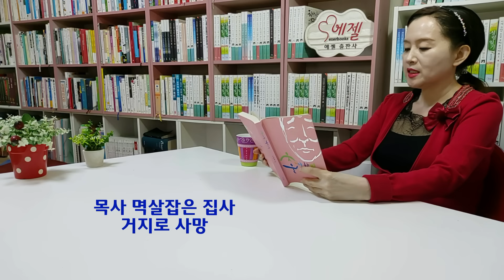목사 생일잔치 반대한 장로 급사/양다리 걸치다 망한 여인/설교는 아무나 하나/장미스님 불교개혁 하려고 마틴루터 연구했지만 실패한 이유-웃어야 할지 울어야 할지(구장회/비전사)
* 책구입 링크